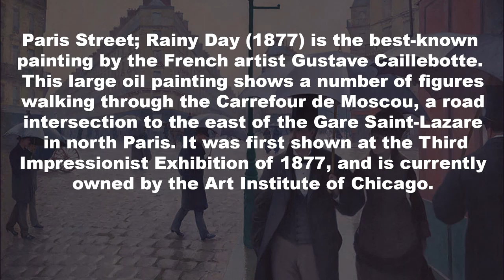Did You Know | Paris Street Rainy Day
Paris Street; Rainy Day (1877) is the best-known painting by the French artist Gustave Caillebotte. This large oil painting shows a number of figures walking through the Carrefour de Moscou, a road intersection to the east of the Gare Saint-Lazare in north Paris. It was first shown at the Third Impressionist Exhibition of 1877, and is currently owned by the Art Institute of Chicago.